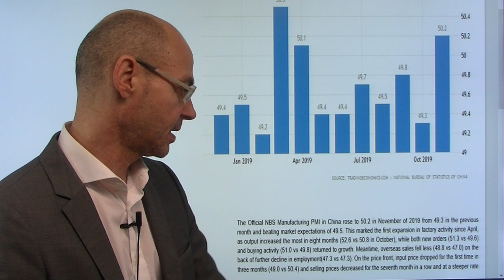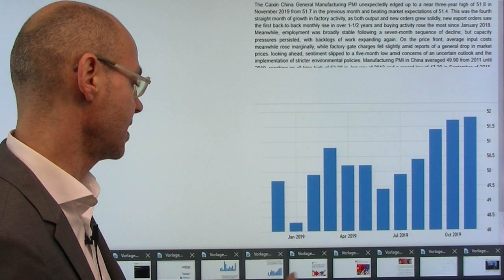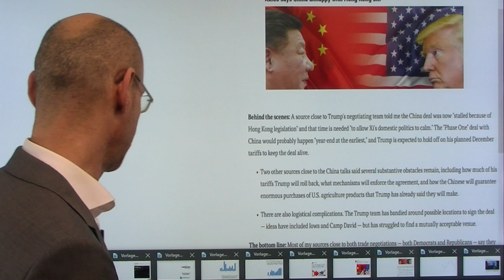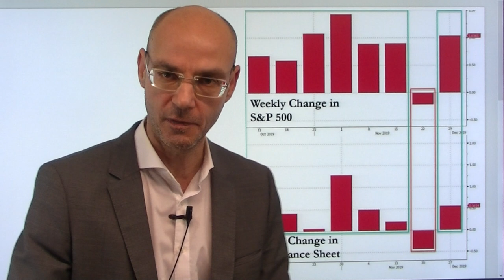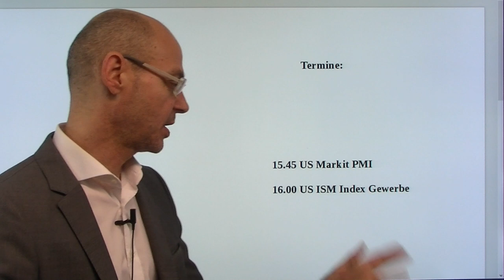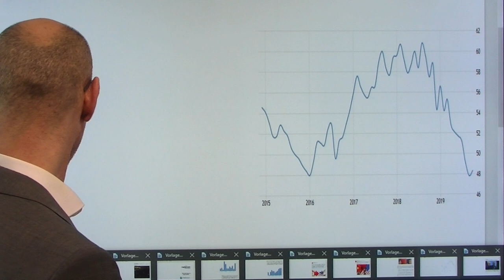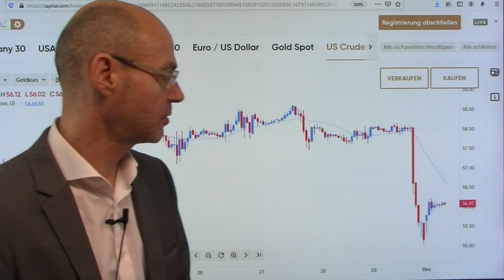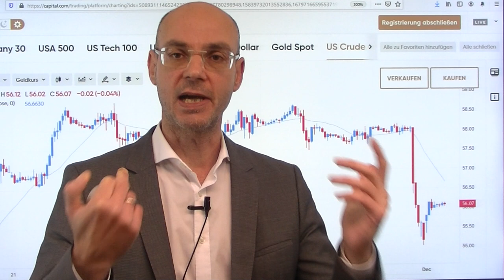Handelskrieg und China-Daten! Videoausblick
Zu Beginn der neuen Handelswoche steht einmal mehr das Thema Handelskrieg im Fokus nach einem Bericht von "Axios", wonach es wohl in diesem Jahr mit dem Phase 1 Deal nicht mehr klappen werde aufgrund der Verstimmungen in der Hongkong-Frage. Aber die asiatischen Aktienmärkte dennoch positiv nach überraschend guten Daten zu den Einkaufsmanagerindizes aus China (offizielle Daten und Caixin): die Industrie scheint sich im Reich der Mitte zu erholen, das sorgt für Optimismus an den Märkten. Heute wichtig die ISM-Daten aus den USA - zeigt sich nach zuletzt schwachen Zahlen auch bei der amerikanischen Industrie eine Erholung? In Deutschland könnte der Sieg der SPD-Aussenseiter für den Dax sogar positiv sein: eine Abkehr von der Politik der Schwarzen Null wird damit wahrscheinlicher..